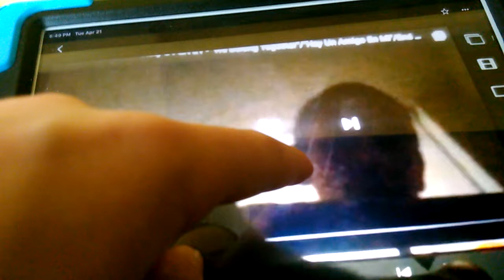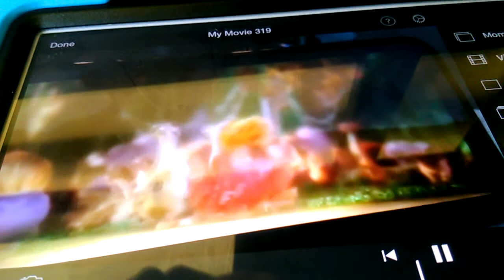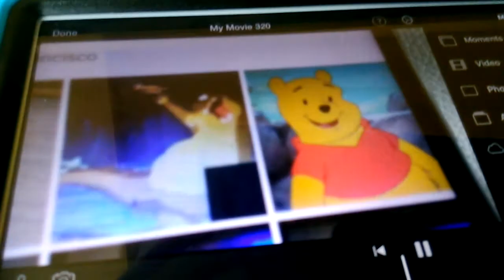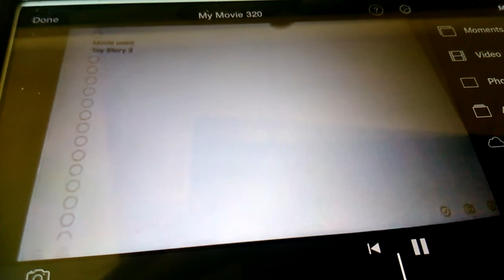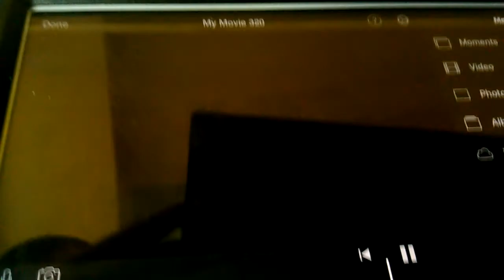Character Story 3 part 21 “We Belong Together”/“Hay Un Amigo En Mi”/End Credits (Part 1)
Cast appearance:
Ride to Sunnyside - Thomas (Thomas and Friends)
Evil Emperor Zerg - Hades (Hercules)
Utility Belt Buzz - Tigger (Winnie the Pooh)
Stinky Pete - The Grand Duke of Owls (Rock-A-Doodle)
Amy’s Barbie Doll - Little Girl Squirrel and Granny Squirrel (The Sword in the Stone)
Tour Guide Barbie - Andie (The Nut Job)
Jack-in-the-Box - Oh (Home)
Barbie - Sandy Cheeks (SpongeBob SquarePants)
Ken - SpongeBob SquarePants
Big Baby - Arlo (The Good Dinosaur)
Sarge’s Soldiers - The Monkey’s (The Jungle Book)
Sarge - King Louie (The Jungle Book)
Bookworm - Kermit the Frog (The Muppets)
Chatter Telephone - Genie (Aladdin)
Cymbal Banging Monkey - Abu (Aladdin)
Stretch - Dawn Bellwether (Zootopia)
Rex - Sid (Ice Age)
Trixie - Brooke (Ice Age: Collision Course)
Chuckles - Alex (Madagascar)
Squeeze Toy Alien Trio - Balto, Jenna & Star (Balto)
Squeeze Toy Alien Trio - Dumbo, Hathi Jr (The Jungle Book) and Goliath ll
Mr. Potato Head - King Julien (Madagascar)
Mr. Pricklepants - Sebastian (The Little Mermaid)
Buttercup - Louis (The Princess and the Frog)
Hamm - Winnie the Pooh
Buzz Lightyear - Thomas O’Malley (The Artsiocats)
Bullseye - Horton (Horton Hears a Who)
Jessie - Duchess (The Artsiocats)
Woody - Simba (The Lion King)